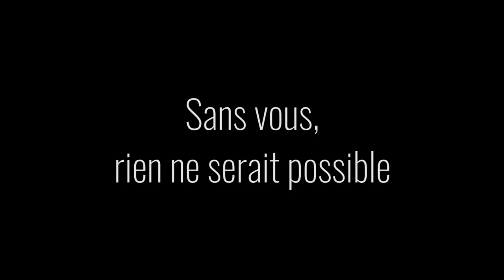🍔MENU MAXI BEST OF DE LA LOOTRE 🍟 - Quelle année de folie ! 😍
Abonnés : 369

▼Yo les gonz ! ▼

Valootre s'est perdu dans les débuts de sa chaîne et a décidé de faire un petit best-of de tout ce qui s'est passé en un an. Car oui, la chaîne a un an !!

D'ailleurs je tenais à remercier 93batman pour cette vague d'abonnés absolument folle, j'ai parlé avec plein de nouvelles personnes, des mecs très sympas, donc c'est aussi pour vous que je sors cette vidéo !

V

📚 SOURCES - 100% homemade

🏍️ Moto : Yamaha XJ600 Diversion '02
🎥 Caméra : Gopro Hero 5 Black
✈️ Drone : DJI Mavic Pro
📷 Reflex : Canon EOS 650D + Sigma 18-55 f/2.8
🎤 Micros : Zalman ZMMic 1
📼 Enregistreur : Zoom H1
💻 Logiciels : Adobe Premiere Pro